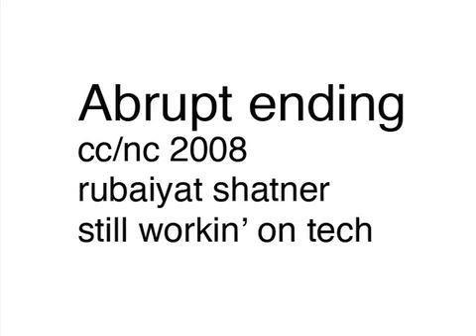Vlog5: Texas, Transvergence, Gatto comments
This is mostly about the Texas or Transvergence video with a few comments about John Gatto's work as posted to YouTube.  The sound issue is found out and a checklist is being instituted for future vlogs.